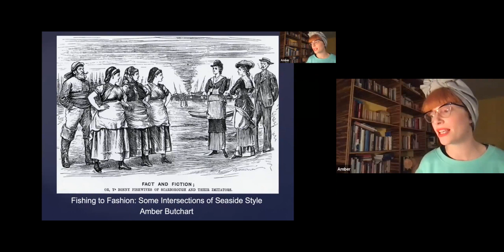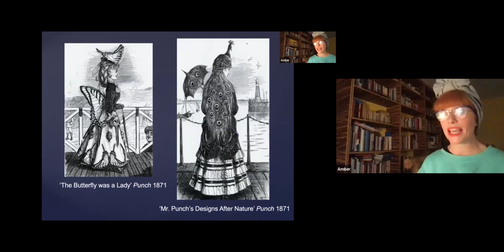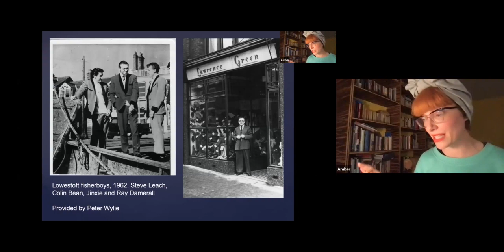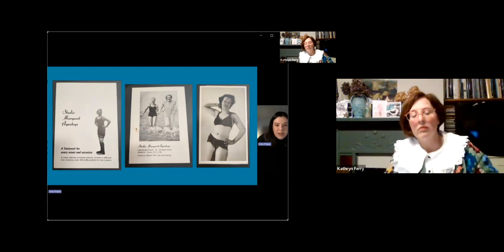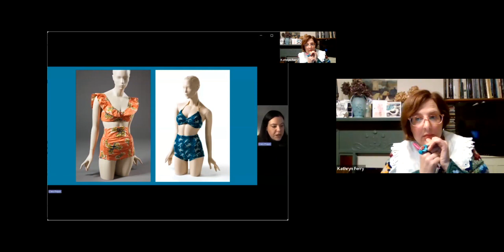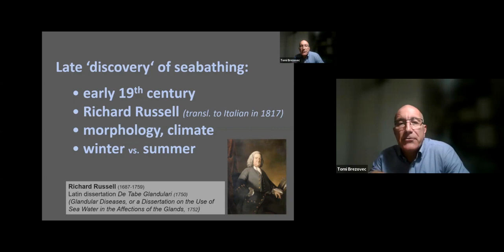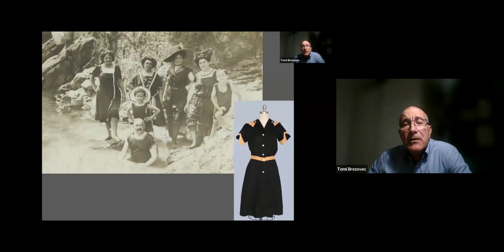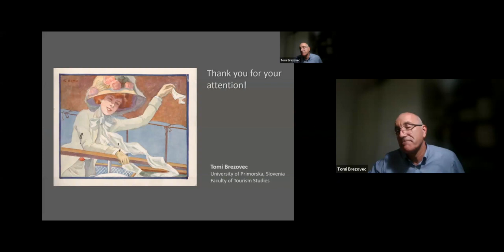Seaside Heritage Network seminar: The Stylish Seaside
The Seaside Heritage Network held 'The Stylish Seaside' seminar on Wednesday 8th November 2023.
At holiday time the beach and promenade became catwalks for the masses so in this seminar, we take a closer look at what people wore beside the seaside. Fashion historian and broadcaster Amber Butchart shares her work on Nautical Chic while Southend Museums Director, Ciara Phipps, talks about the collection of bathing costumes in her care. We also get a European perspective from the Slovenian academic and swimming costume collector Tomi Brezovec.